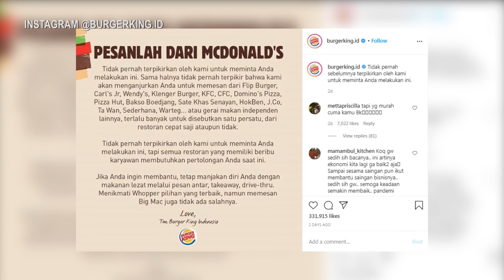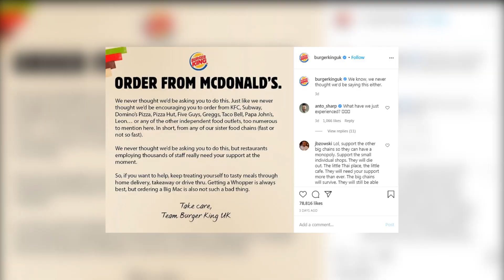Burger King Ajak Pelanggan Pesan dan Beli Produk McDonald’s - TomoNews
Restoran makanan cepat saji yang terkenal dengan burger Whopper Jr.-nya ini mengajak para pelanggan untuk membeli produk dari restoran pesaingnya, yaitu Mcdonald's!

Tidak hanya McD, Burger King Indonesia bahkan menyebutkan nama restoran lain yang menjadi kompetitornya. Mulai dari Flip Burger, Carl’s Jr, KFC, Pizza Hut, J.Co, sampai warteg juga tak lupa disebut.

Di akun Instagramnya, @burgerking.id, ada unggahan berbentuk sebuah gambar dengan tulisan yang berjudul, “Pesanlah dari McDonald’s”. Dalam tulisan ini, Burger King Indonesia berpesan untuk membeli produk dari gerai makanan lain untuk membantu para karyawan bertahan di tengah pandemi, seperti dilaporkan Kompas.com.

Ternyata, hal serupa juga sudah dilakukan oleh Burger King di Inggris pada Selasa, 3 November 2020. Dengan unggahan bernada sama, akun Instagram resmi Burger King Inggris juga mengajak pelanggannya untuk membeli produk dari berbagai restoran lainnya.

SOURCES: Kompas.com, Metro, CNN, CNBC Indonesia